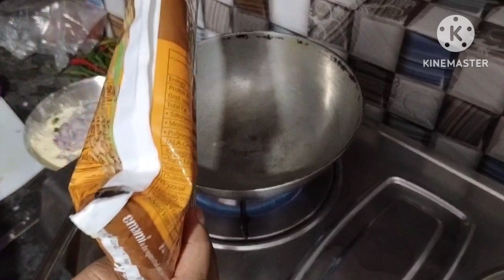পেঁয়াজের পাকোড়া, পিয়াজি তৈরি করার পদ্ধতি।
পেঁয়াজের পকোড়া তৈরি করার পদ্ধতি। পেঁয়াজের পকোড়া কিভাবে বানাবেন। পিয়াজি তৈরি করার উপকরণ। পিয়াজি বাড়ানোর সঠিক নিয়ম।
piyaje Boda.
piya ji
piyaje pakoda.
পিয়াজি তৈ
পেঁয়াজের বড়া
পেঁয়াজের পাকোড়া